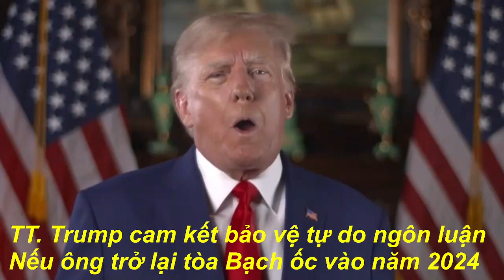HÀNH TRÌNH CÙNG NHAU CỦA CHÚNG TA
THE CALL OF MAGA, PHIÊN BẢN TIẾNG ANH MỚI RA LÒ!
TIẾNG GỌI MAGA (NHẠC SĨ: VĨNH ĐIỆN)
THE CALL OF MAGA
Biên dịch: Nhà văn Phong Thu
Ca sĩ: MAGAVINA
Nhóm nhạc: MAGA BAND

TIẾNG GỌI MAGA
Nhạc& lời: Vĩnh Điện
Mạch suối trên non đã về sông an bình.
Về đây chung sức dựng xây đất nước này.
Vượt những gian nan, ta đền ơn nước Mỹ.
Niềm tin trong mắt và chân lý trong tim.
Xiềng xích trên thân, cho ta sức mạnh.
Vò xé tâm tư, nung thêm can trường.
Mặc những dối gian, những ai phũ phàng.
Mặc cơn giông tố vẫn cười.
MAGA MAGA MAGA MAGA!
Kề sát vai nhau, trung thành với lý tưởng.
Dù ai ganh ghét, dù ai có căm thù.
Thề giữ công bằng, luôn bảo vệ hiến pháp.
Tự do, nhân ai, tình thương hãy vươn lên!.
Rồi cũng qua đi, cơn đau ê chề.
Cùng nắm tay nhau, thênh thang đi về.
Vận nước vinh quang, đã quay trở lại.
Từ nay mãi mãi có nhau.

      Lời: Tiếng Anh
The mountain streams to river in peace
We come to built this lovely country.
We wish to thank the A-me- ri-ca.
Faith in our eyes and truth in our hearts.
Chains on our bodies give us more strength.
Mind suffering makes more courage.
Despite the lies those who betray.
Forget the storm,smiling.
MA-GA,MA-GA,MA-GA,MA-GA!

We're side by side legalize the ideal
Whoever cheats and Whoever hates.
We swear to protect the constitution.
Freedom ,mercy and love rising up.
And then the real pain goes away.
With hand in hand,we're coming home
A-me-ri-ca's glory is back.
From now and forever ♥️ ❤️ 💕
MA-GA,MA-GA,MA-GA,MA-GA!